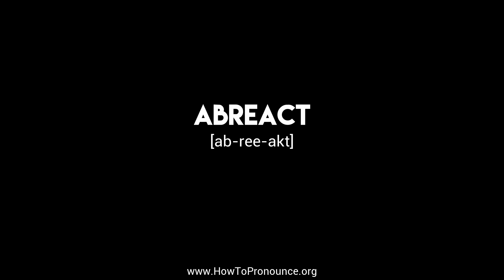How to Pronounce "abreact"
Learn the proper pronunciation of "abreact"